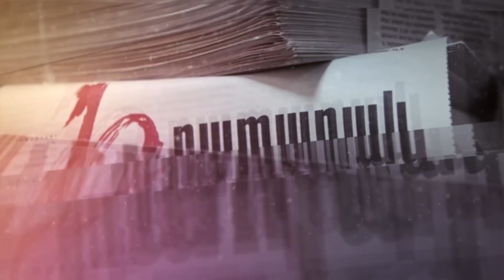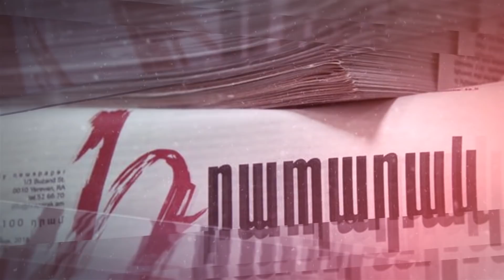Ի՞նչ եմ ուզում ասել, Նիկո՛լ, մենք դիրքերից չենք փախել․ գնդապետ